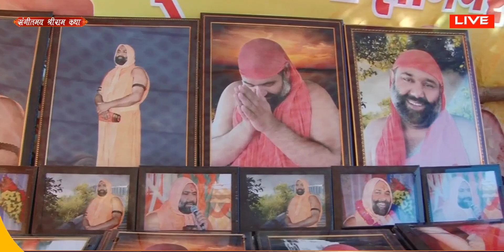धनुष यज्ञ में लक्षमण जी राजा जनक पर क्यों क्रोधित हो उठे !! Sant Shri Vishnu Chetan Ji Maharaj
धनुष यज्ञ में राजा जनक पर क्यों क्रोधित हो उठे लक्षमण जी !!
Sant Shri Vishnu Chetan ji Maharaj

Name : Vishnu Vishwa Chetana Pariwar Trust Official

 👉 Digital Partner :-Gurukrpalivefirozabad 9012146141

यह प्रसंग सुनकर आप रो डालोगे || By Vishnu Chetan Ji Maharaj

ऐसी बहु भूलकर न लाये ? By Vishnu Chetan Ji Maharaj

निकल जाएगी छोड़ काया को पल में कभी स्वांस धन  By Vishnu Chetan Ji Maharaj

बेटे और बहु इस विडियो को जरुर देखे By Vishnu Chetan Ji Maharaj

हर सांस में हो सुमिरन तेरा By Vishnu Chetan Ji Maharaj